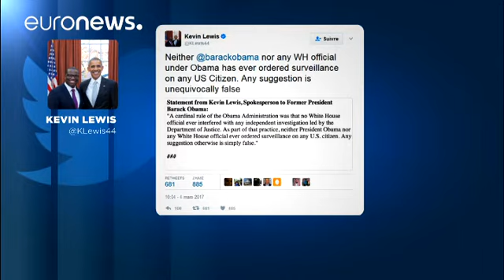Στο Κογκρέσο οι ισχυρισμοί Τραμπ για τηλεφωνικές υποκλοπές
Αίτημα στο Κογκρέσο να διερευνήσει αν ο Μπαράκ Ομπάμα έδωσε εντολή να παγιδευτούν τα τηλέφωνα του Πύργου Τραμπ υπέβαλε ο Λευκός Οίκος.

Το Σάββατο ο Ντόναλντ Τραμπ κατηγόρησε τον προκάτοχό του για υποκλοπή τηλεφωνικών συνομιλιών στην έδρα της προεκλογικής του εκστρατείας τον περασμένο Οκτώβριο.

  How low has President Obama gone to tapp my phones during the very sacred election process. This is Nixon/Watergate. Bad (or sick) guy!&mdash; Donald J. Trump (@realDonaldTrump) March 4, 2017